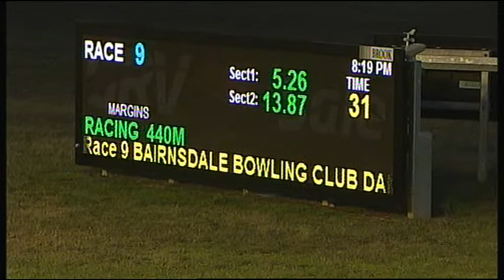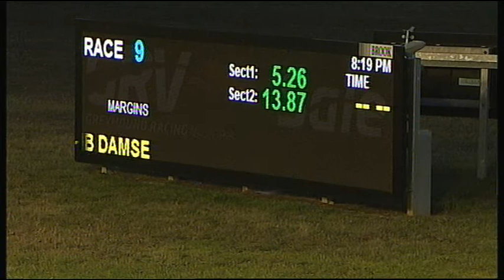SLE SUN 03 DEC 17 R9